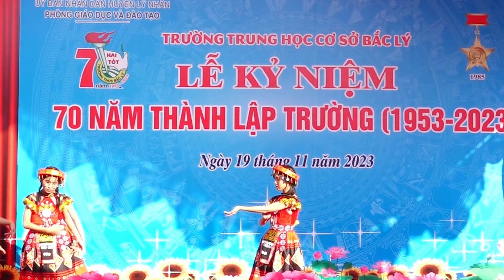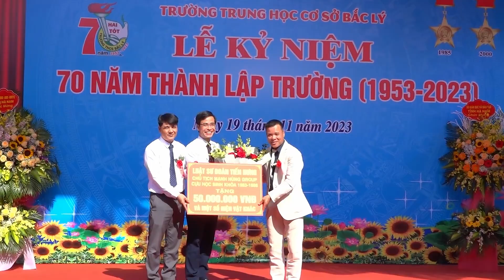70 năm Thành Lập Trường THCS Bắc Lý